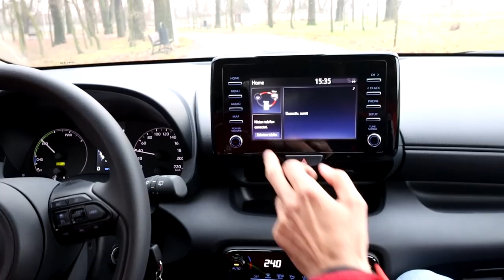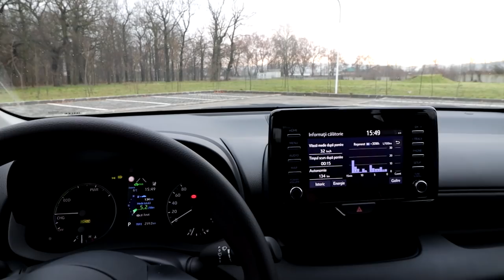Noul YARIS HYBRID